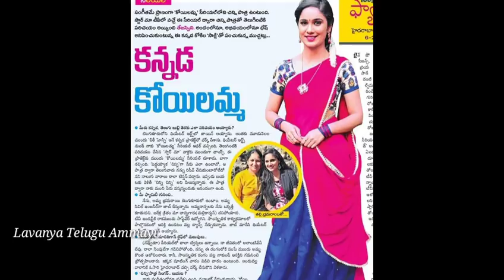koilamma serial Chinni real life💕 | unknown facts about serial chinni( Tejaswini Gowda)🙏🙏